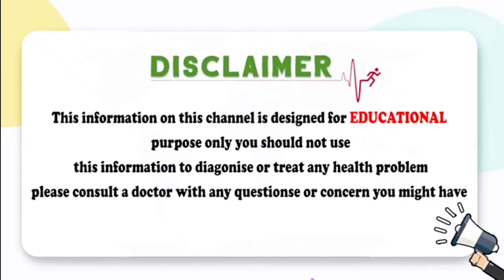టెస్ట్ చేయకుండానే! మీరు గర్భిణి అని తెలుసుకోవచ్చు ఇలా| Early Pregnancy Symptoms Before Missed Period